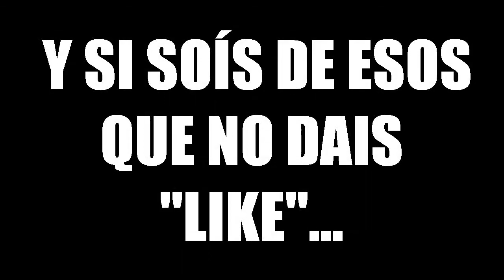ESTO ES UN JUEGO! - COD WORLD AT WAR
LIKE PARA MÁS WORLD AT WAR :D

Like, FAV, RT, todo ayuda y se agradece chic@s!

Mil gracias.